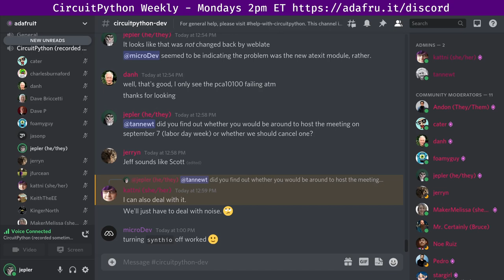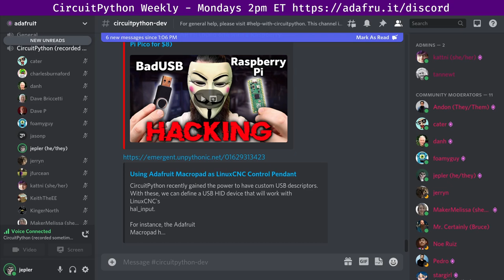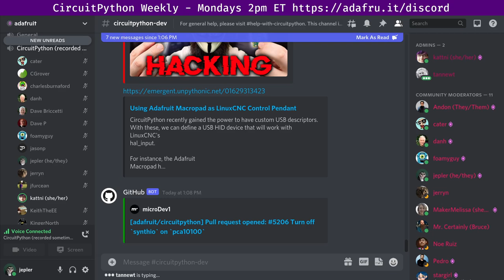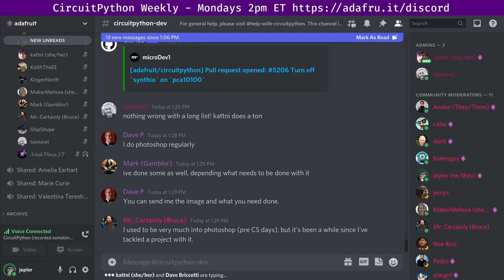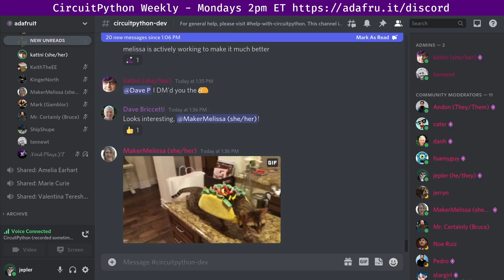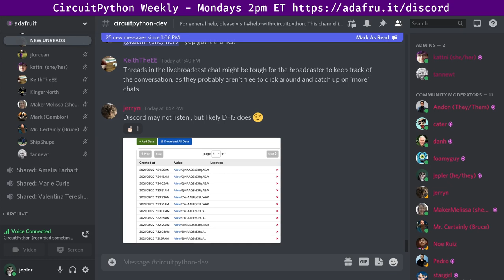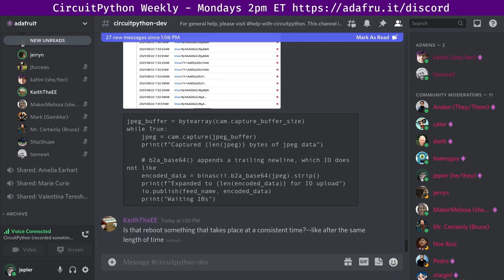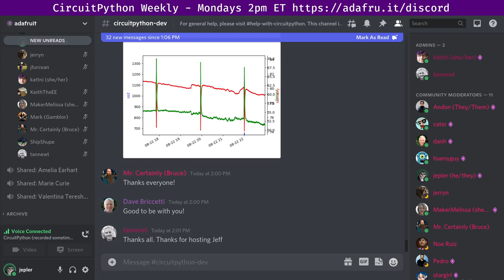CircuitPython Weekly Meeting for August 23, 2021 @circuitpython